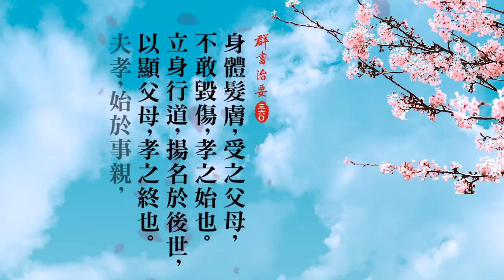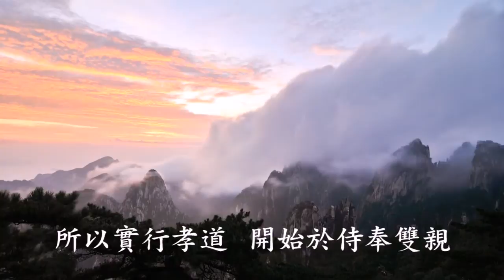《 群書治要360 》貴德 • 孝悌 - 身體髮膚，受之父母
《 群書治要360 》 貴德 • 孝悌

身體髮膚，受之父母，不敢毀傷，孝之始也。立身行道①，揚名於後世，以顯父母，孝之終也。夫孝，始於事親，中於事君，終於立身。（卷九　孝經）

【註釋】①立身行道：修養自身，奉行道義。立身，建立自身做人處世的基礎。

【白話】人的身軀、四肢、毛髮、皮膚都是父母給予的，應當謹慎愛護，不敢毀損傷害，這是實行孝道的開始。自身有所建樹，實行正道，把名聲顯揚於後世，使父母獲得榮耀，則是實行孝道最終的目標。所以實行孝道，開始於侍奉雙親，推廣於侍奉君王，最終的目的則是立身行道。

【馬來西亞淨宗學會製作,  本影片公益流通,  請勿任意增減內容,  不可作為商業用途】